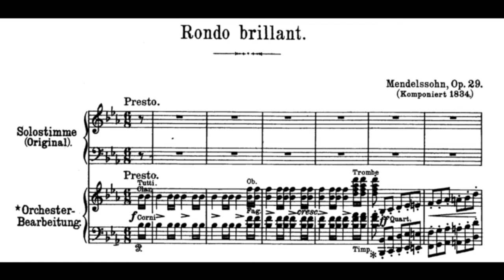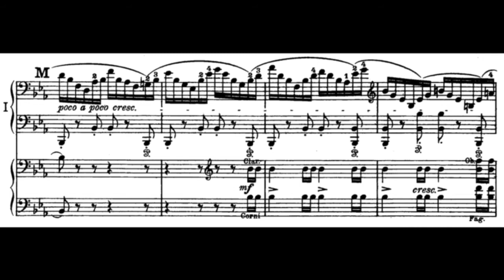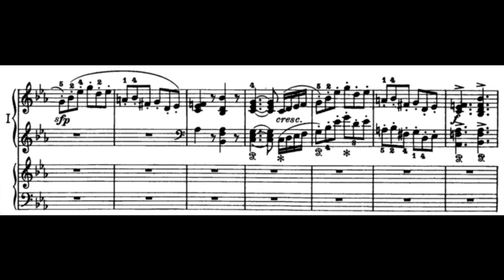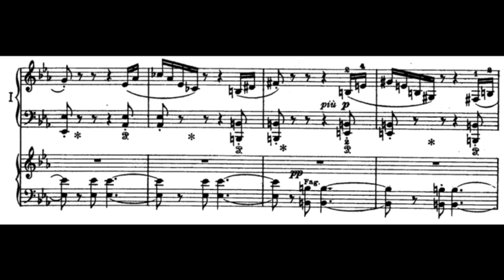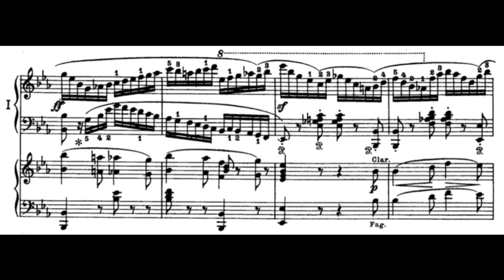Mendelssohn: Rondo brillant, Op. 29 (Benjamin Frith)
" Jakob Ludwig Felix Mendelssohn Bartholdy (3 February 1809 - 4 November 1847) was a German composer, pianist, organist and conductor of the early Romantic period. "